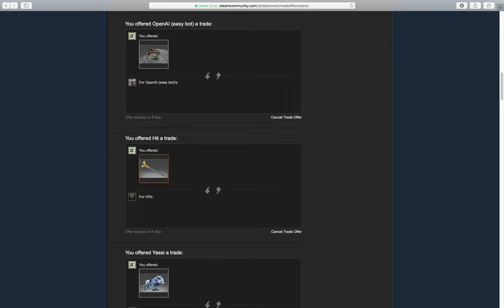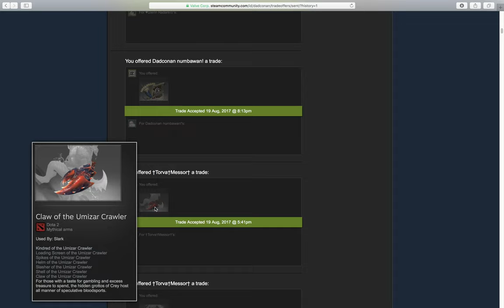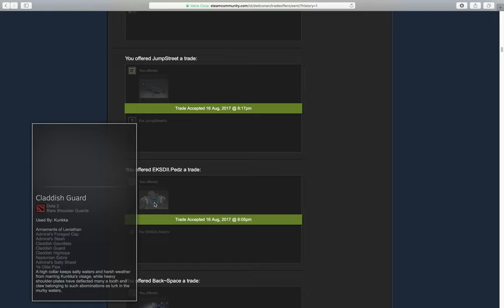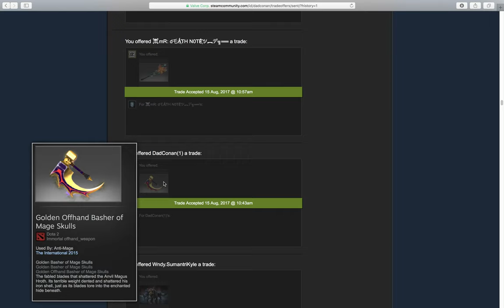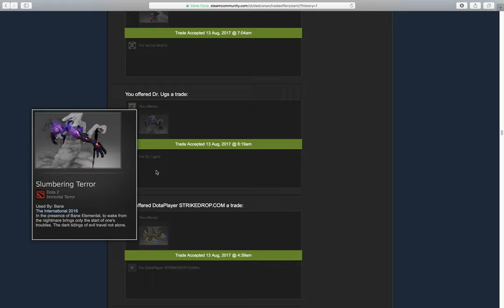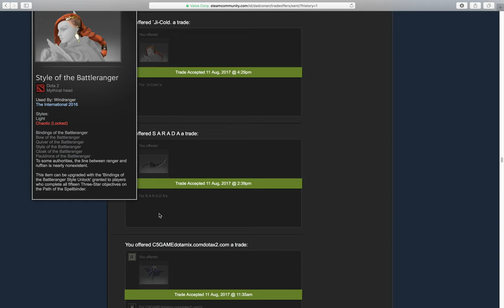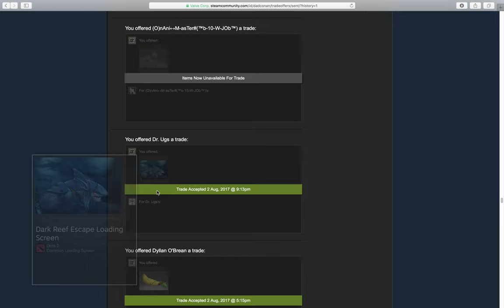Send item to user. Update Aug , 22, 2017